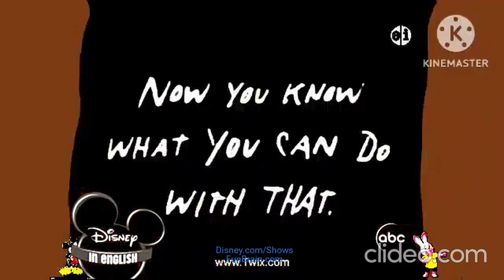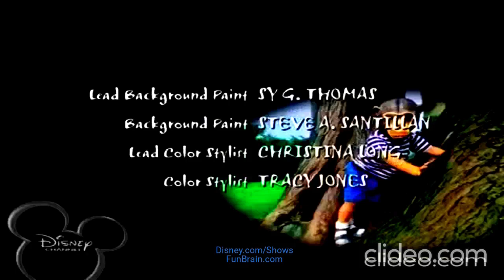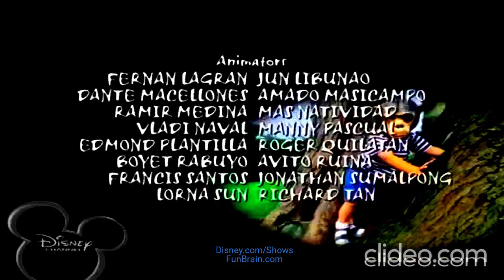Disney's Brandy & Mr Whiskers:A Tree Huggin' Bunny/The Big Game(All-New)(12-3-2004)